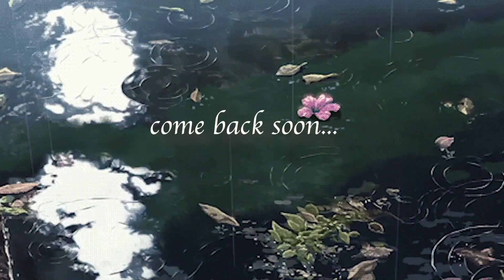Hot Orange | Watercolor Method | CurlyMe Hair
Best Price Ever!!! Don't Miss IT!!!

ATTENTION:
Super Long Hair 28 and 30 inches Available Now!
Limited Stock! Don’t Miss IT!

●▬▬▬●CurlyMe, Me and My Pretty Little Curls●▬▬▬●
Share Picture for Ca$$$H Back!

depop: chinthecloset

BOGO code: chinthekid